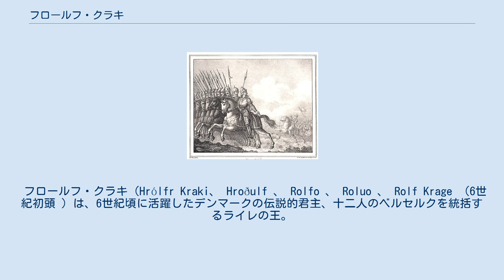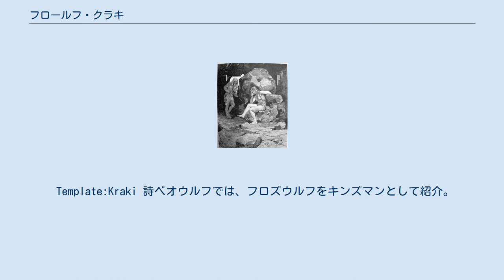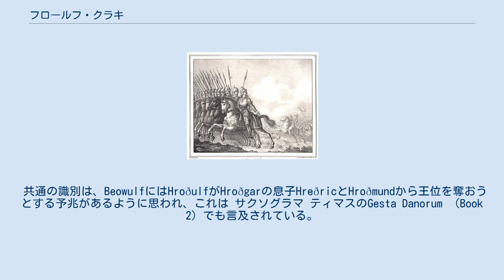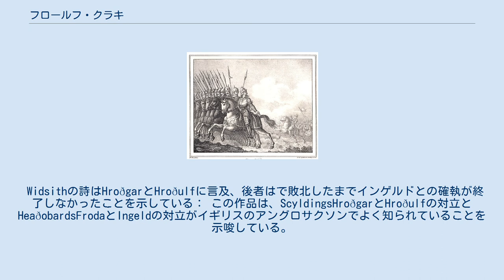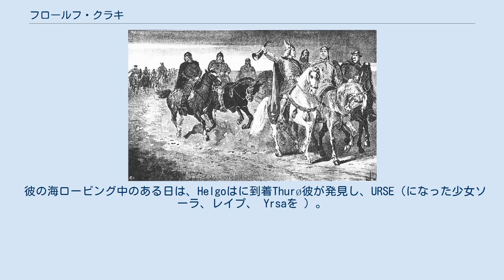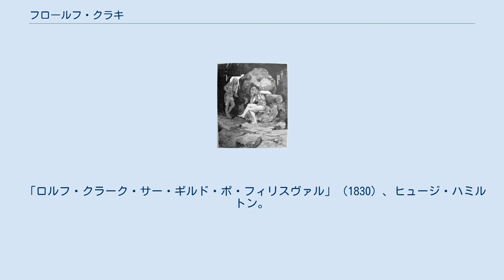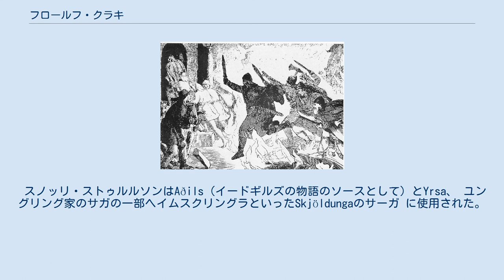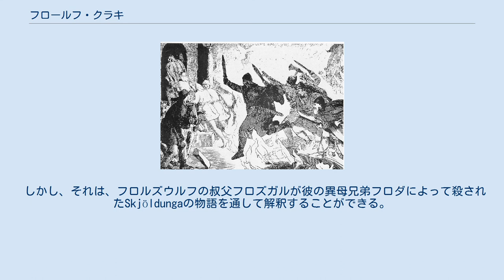フロールフ・クラキ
スウェーデンを逃れるために金を広げるクラキ。
 ジェニー・ナイストローム 画（1895）。
 フロールフ・クラキ（Hrólfr Kraki、 Hroðulf 、 Rolfo 、 Roluo 、 Rolf Krage （6世紀初頭 ）は、6世紀頃に活躍したデンマークの伝説的君主、十二人のベルセルクを統括するライレの王。
散文のエッダの中で最高、最知名の古代の王と謳われる。
北欧最高と謳われた、王権としても象徴される剣スケヴニングを持っている。
クラキはレイブンの意味。
 アングロサクソンとスカンジナビアの伝統の両方に登場する伝説的なデンマーク王。
大神オーディンの子スキョルドを祖に持つ王家を直系。
北欧神話における英雄中の英雄。
 どちらの伝統でも彼はデンマークのシリング 、フロズガル、 ヘルフディーンの孫だとし、コンセンサスビューは、 アングロサクソンとスカンジナビアの伝統が同じ人々を説明しているという。
 BeowulfとWidsithでは、HroðgarとHroðulfがどのように叔父との関係であるかについては説明がない。
 Template:Kraki 詩ベオウルフでは、フロズウルフをキンズマンとして紹介。
 「それぞれがお互いに真実だった」と説明。
 Hroðgarは3人の兄弟、兄弟ヘオローガーとHalgaと無名の姉妹、すべての子どもたちがHealfdeneと王室に属する一族。
 詩はフロズガルの兄弟のどれがフロズウルフの親であるかを示していないが、後にスカンジナビアの逸話ではハルガであるとして確立。
 Hroðgarと女王Wealhþeowには2人の息子Hreðricと Hroðmundがいた。
 故意に皮肉な部分では、女王はフロズウルフを信頼しているようであり、息子を殺して自分のために王位を主張することを疑っている。
 共通の識別は、BeowulfにはHroðulfがHroðgarの息子HreðricとHroðmundから王位を奪おうとする予兆があるように思われ、これは サクソグラマ ティマスのGesta Danorum （Book 2）でも言及されている。
Hreðricではデンマーク語となるようにその後さまざまなストーリーテラーが詳細なストーリーを発明、この人物を古い詩で言及。
 Hreðricの殺害は、詩の冒頭箇所。
王としての地位と遺産を奪い、尚且つハールヴダナル討ってユルサを連れ去った王アディルスを誅する為に立ち上がり、名だたる戦士たちを集結させ、軍勢を率いてアディルス王の下へ行く。
 ベオウルフ自身物語の中では「同族」。
アディルス王との会合は即座に崩壊し、両者の軍勢との戦争に発展する。
戦況はフロールヴの方に優勢で、アディルス王も数々の策を駆使するもその全てを無力化し、そして最終的に敵の王を討ち取り、全てを奪還した。
 王位に就き、戦士には富と栄光を、国には平穏と繁栄を齎した偉大なる王として君臨した。
数々の武功を収め、忠誠を誓い、戦士としての能力が高い者たちには惜しげなく黄金を与える姿に民衆は理想を見た。
 しかし、形ある栄光は崩れ去る運命であり、フロールヴの時代もその例に漏れなかった。
 Widsithの詩はHroðgarとHroðulfに言及、後者はで敗北したまでインゲルドとの確執が終了しなかったことを示している： この作品は、ScyldingsHroðgarとHroðulfの対立とHeaðobardsFrodaとIngeldの対立がイギリスのアングロサクソンでよく知られていることを示唆している。
 この紛争はスカンジナビアの情報源にも見られるが、北欧の伝統では、Heaðobardsは忘れられていたようで、代わりに紛争は家族の確執として描かれている（ HrólfKrakiのサガとSkjöldunga のサガを参照）。
 ヘオローワードによるHrólfrKraki、 ジェニー・ナイストローム （1895）。
 ハルダンが老年で亡くなったとき、王国を分割、ローが土地を、ヘルゲが海を支配した。
 ある日ヘルゲはハッランド / ロランに到着し 、ローの農民の一人の娘であるソーレと寝た。
その結果、ユルサという名前の娘が生まれた。
その後、彼はユルサと出会い、彼女が彼の娘であることを知らずに、彼女をロルフに妊娠させた。
 やがてヘルゲは、アーセが自分の娘であることを知り、恥じて東へと向かい自殺した。
 異母妹であり、邪悪な魔女であったスクルドがフロールヴの地位を欲し、スコーネの王で夫のヒョルワルドを唆して...